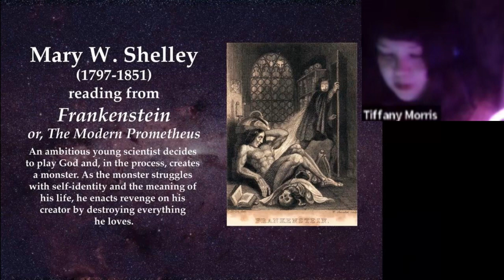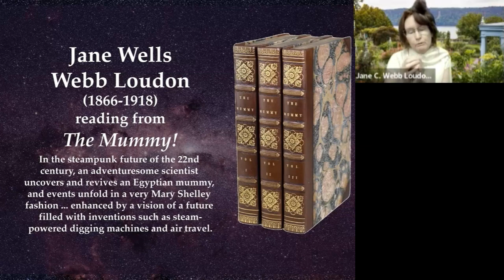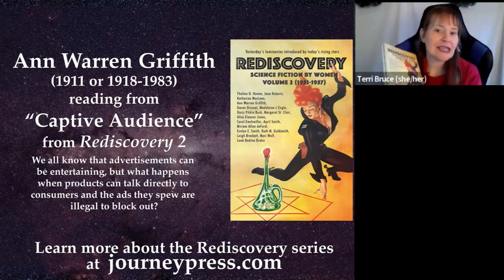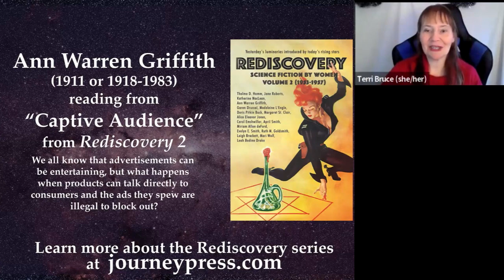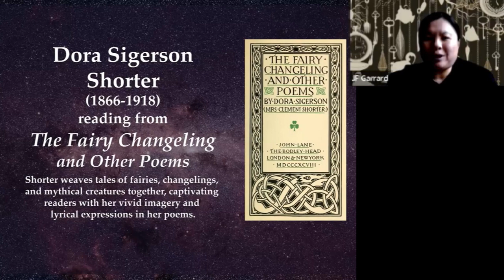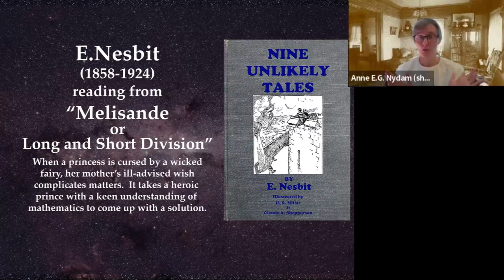Strong Women-Strange Worlds Holiday Extravaganza Ghost Readers- Dec 2, 2023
Let our slate of women and nonbinary authors of science fiction, fantasy, and horror delight and amaze you during this special Holiday Extravaganza Ghost Voices of the Past. Every Strong Women - Strange Worlds QuickRead is like Forrest Gump's box of chocolates - you never know what you're going to get!

This SWSW Ghost Voices of the Past:
- Ann Warren Griffith (read by Terri Bruce)
- Jane Loudon (read by Vanessa MacLaren-Wray)
- Mary Shelley (read by Tiffany Morris)
- Dora Sigurson Shorter  (read by JF Garrard)

Special thanks to all those who contributed “backstage” to make this Extravaganza possible, including Kelly Aten, Claudia Blood, Terri Bruce, Patricia Correll, Ef Deal, Karen Eisenbrey, JF Garrard, Gabby Gilliam, Amanda Huskisson, Lindsay Macannon, Clare Macannon, Vanessa MacLaren-Wray, Anne E.G. Nydam, Kate Pope, and Sarah Smith.